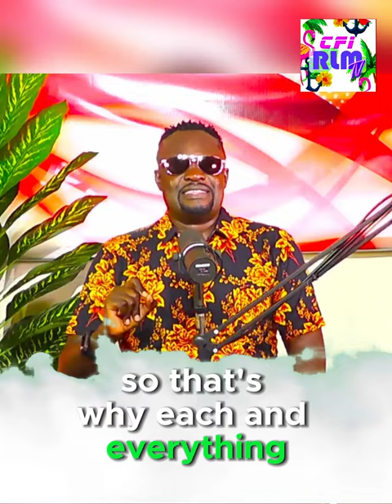Be sober, your adversary the devil, as a roaring lion, walketh about, seeking whom he may devour.